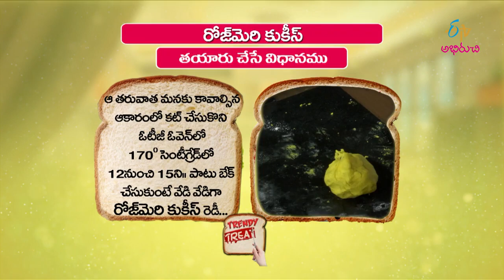Rosemary cookies | Quick Recipes | ETV Abhiruchi